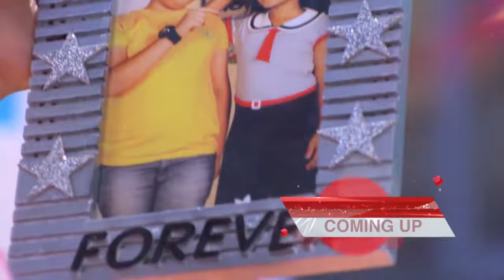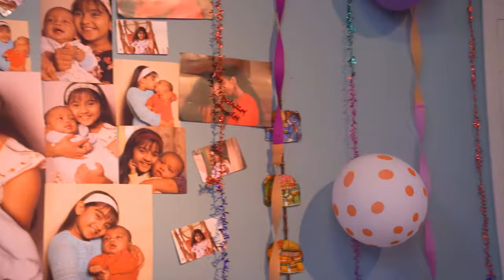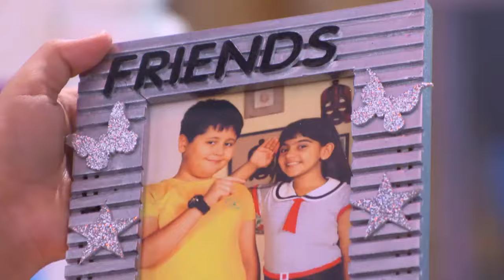STAR VEZHAMBAL 136 TD 21 11 17 rev